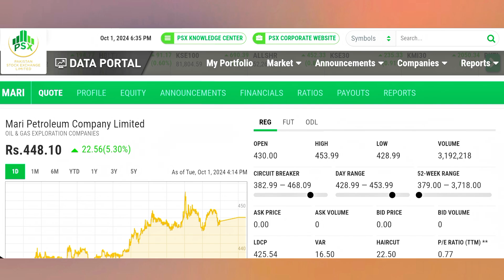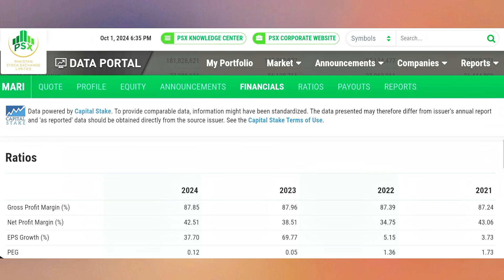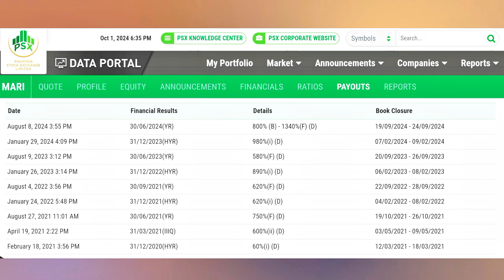Now a days situation MARI Petroleum BUY/SELL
In this informative video you know how Now a days situation MARI Petroleum BUY/SELL